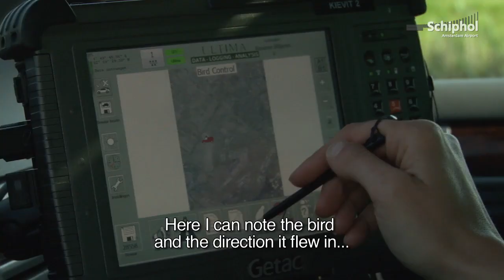Bird Controllers at Schiphol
Schiphol employs Bird Controllers to chase birds away from the airport as birds can pose a risk to air safety.